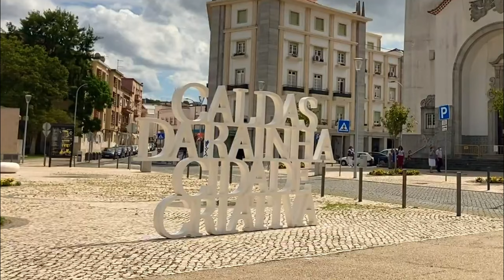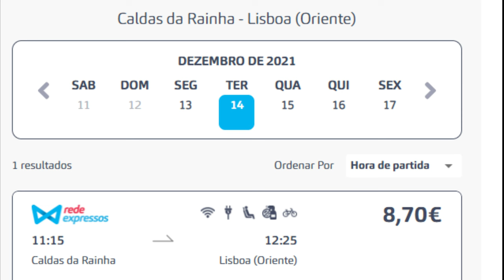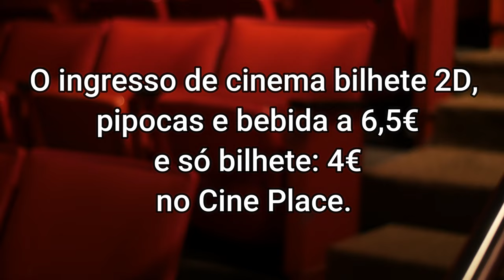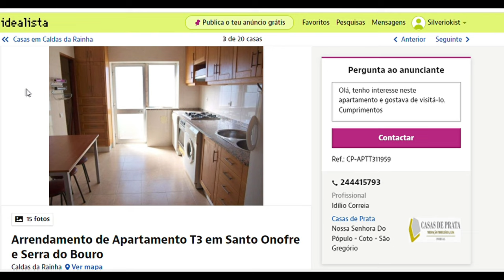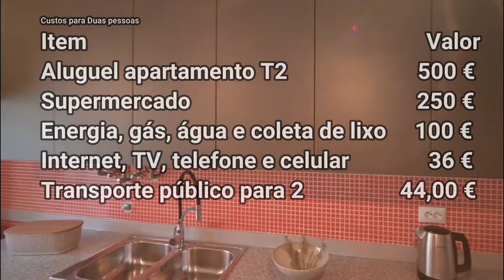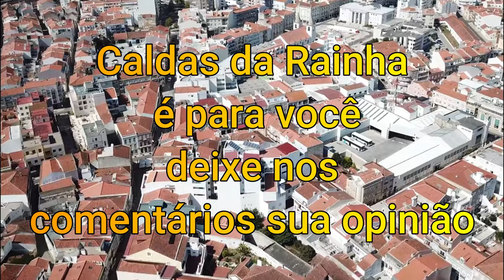Por que escolher CALDAS DA RAINHA para morar🇵🇹? Canal Kist na Europa 🇧🇷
Por que Escolher Caldas da Rainha para morar em Portugal?
Vamos conhecer mais sobre o concelho?
População

Como falei anteriormente possui 30 mil habitantes no perímetro urbano e possui 51.729 habitantes no total e nos últimos trinta anos, aumentou a sua população em apenas 5,9%.
Onde fica Caldas da Rainha
Situada na orla marítima entre Alcobaça e Óbidos, a cidade de Caldas é a cidade luz, romântica, graciosa, discreta e diáfana.
Como chegar na Caldas da Rainha
Trajeto de carro, saindo da Estação Oriente, dura uma hora pela rodovia A8 e as portagens custam 4,85€, se não quiser pagar os pedágios a opção é ir pela Nacionais, N1 ou N8 neste caso não tem custos, contudo a viagem aumenta em meia hora.
Já usando o comboio e saindo de Lisboa - Santa Apolônia - Caldas da Rainha a viagem dura 2 h 30 minutos e custa €9,20.
Se preferir ir de autocarro o tempo de viagem é de 1 hora e 10 minutos e custa em média 8,70 €.

Clima em Caldas da Rainha
As Caldas da Rainha têm um clima mediterrânico. Os verões são quentes e secos e no inverno tem uma temperatura fria. No inverno é possível encontrar temperaturas médias na casa dos 15ºC. Já no Verão, as temperaturas chegam aos 26ºC e 27ºC normalmente.
De novembro a janeiro, a chuva impera. Mas o resto do ano, a precipitação é fraca e praticamente nula no Verão. É o espelho do que se passa no país inteiro, Portugal.
Ao longo do ano, em geral a temperatura varia de 8 °C a 26 °C e raramente é inferior a 4 °C ou superior a 32 °C.
A principal atividade económica é o setor terciário relacionado com o comércio a retalho (varejo) , o turismo termal e as praias.
Saúde
O Hospital de Referência é o Hospital Distrital Caldas da Rainha (Centro Hospitalar do Oeste)
Rede Escolar
A rede educativa é constituída 3 agrupamentos escolares, de Escolas D. João II , Escolas Rafael Bordalo Pinheiro Escolas Raul Proença.
Ensino Superior
ESAD - ESCOLA SUPERIOR ARTES E DESIGN DAS CALDAS DA RAINHA
Custo de vida em Caldas da Rainha em Portugal
Falar sobre custo de vida é bem relativo, pois vai depender do seu estilo de vida e da quantidade de pessoas. Mas vamos, pelo menos, fazer algumas estimativas.
Supermercado
Lydl, Continente, Pingo doce, entre outros e fazer uma simulação de suas compras mensais. Mas considere pelo menos 100 a 150 euros por pessoa.
Lazer
Os valores gastos com lazer são mais baixos quando comparados com Lisboa. O ingresso de cinema bilhete 2D, pipocas e bebida a 6,5€ e só bilhete: 4€ no Cine Place.
Caldas da Rainha também tem um grande centro comercial, o La Vie.

Transportes
A cidade não tem metro, autocarro custa de 1,10€ a tarifa pode também pagar por dias, como por exemplo 22€ por 27 dias.
 Contas básicas
• Energia, água, aquecimento, lixo em apto de 85m2 –100 €
• Combo internet/tv/telefone – €36,00
Aluguel

apartamento de um quarto localizado no centro é em média de 425 €. Esse valor cai para 325 € em média, caso o apartamento seja em locais mais afastados do centro. Um apartamento de três quartos no centro terá preço médio de 582€ e, fora do centro custa 400€.
Vou mostrar um exemplo de apartamento t2 que está anunciado para arrendamento por 500€.
Custo de moradia para comprar
O metro quadrado de um apartamento à venda em Caldas da Rainha é de 1,320. Quando comparada com Lisboa, é possível ter uma ideia de como essa região é mais barata.
Vamos considerar que o valor médio do custo de vida em Caldas da Rainha para duas pessoas é:
I
Gastronomia
A gastronomia do concelho das Caldas da Rainha é influenciada pela cultura conventual. São exemplos as trouxas das Caldas, as lampreias de ovos, e as famosas cavacas e os beijinhos.

Vantagens e Desvantagens
Vantagens de morar nas Caldas da Rainha
Preço dos imóveis – pode chegar a 1/3 dos valores de Lisboa.
Tranquilidade com uma boa estrutura
Custo de vida reduzido – Cafés – Restaurantes – Cinemas - Arrendamento
Desvantagens
Se for trabalhar em Lisboa – tempo gasto e custo do transporte público ou dirigir diariamente a Lisboa para trabalhar.
Cidade menor não é para todo mundo.
Fim
Então a Cidade é pra você, deixe nos comentários o que achou das Caldas da Rainha.
Vou deixar na tela a sugestão de dois outros vídeos sobre cidades de Portugal.